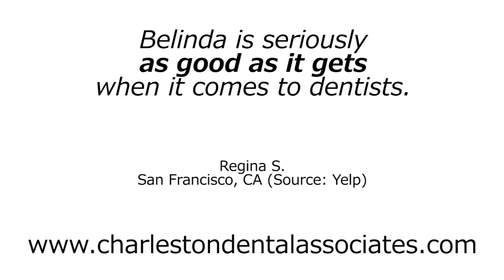Charles Dental Associates - REVIEWS - Charleston, SC Dentist Reviews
Charles Dental Associates is a top reviewed dentist office in Charleston, SC. This video shows some of the excellent reviews and testimonials that have been offered by their happy clients. (Real reviews by real customers)